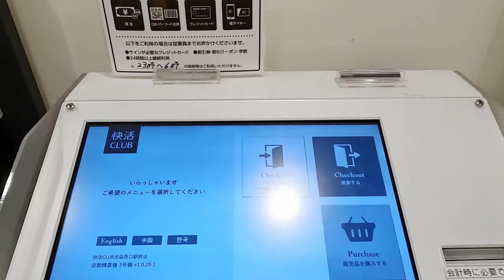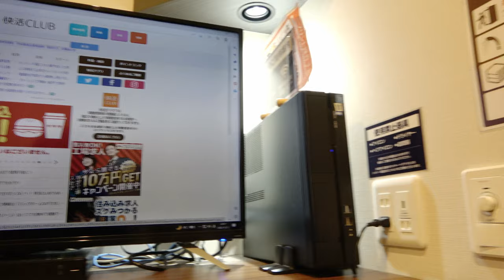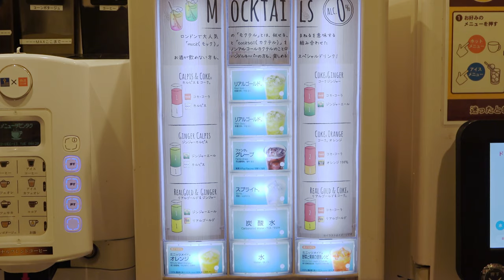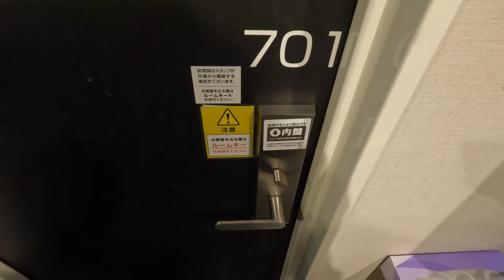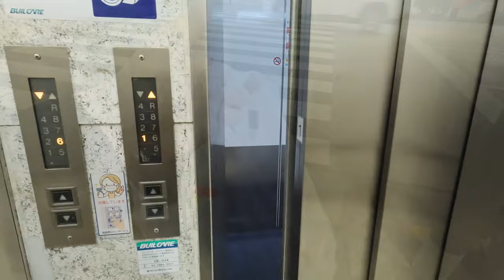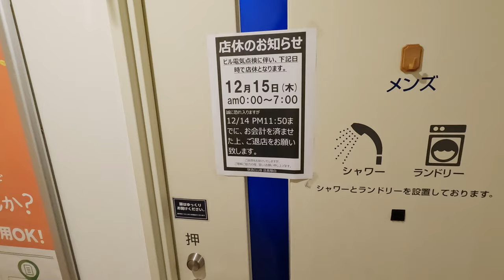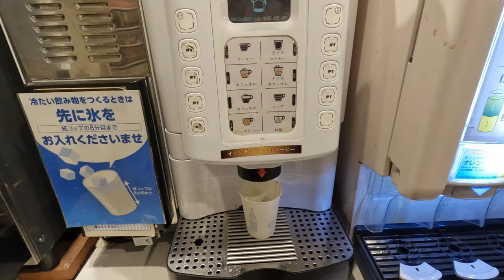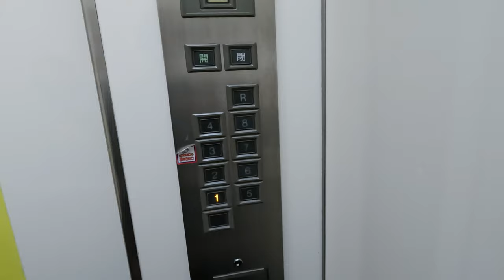Staying at Japan's VIP Private CAPSULE Room with Unlimited free drinks！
Thank you for always watching. We are delivering travel information every week on this channel!

This time, I stayed in the VIP room of the Internet cafe.
The room was very spacious, and the all-you-can-drink drinks made it a great stay experience.

[Hotel]
Kaikatsu Club Ikebukuro Sta. West Exit
Address: 1-17-6 Nishi-Ikebukuro, Toshima-ku, Tokyo 6-8F Ikebukuro West Exit Center Building

[plan contents]
Room: VIP sofa room 9 hours pack
Number of people: 1 person
Fee $51.91 / (as of December 2022)

▼Chapter
0:00 opening
0:10 Location of the destination this time
0:34 Start from Ikebukuro Station
1:18 Arrive at destination
1:42 Arrive at the entrance and check in
3:30 Our room
7:55 Go to the all-you-can-drink drink bar
10:54 Check other free services
14:36 Buy dinner and eat in your room
17:15 Go to the shower room
19:41 Wake up and have breakfast
21:30 clean up the room
22:18 Check out

Travel Alone Idea / Cheap Capsule Hotel Experience in Japan 😪🛌 9h ninehours Hakata Travel Vlog カプセルホテル 格安 ナインアワーズ 博多
SUKIYAKI Travel / Luxury FIRST CLASS Capsule Hotel for FEMALE👩🛌 Fukuoka, Japan🇯🇵 カプセルホテル 福岡 ファーストキャビン